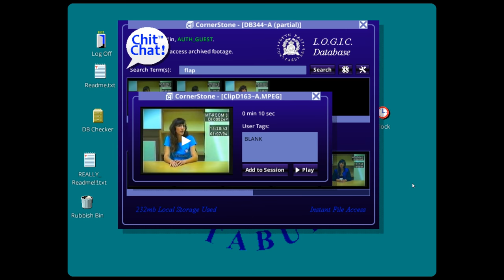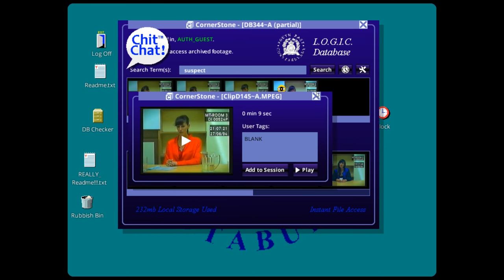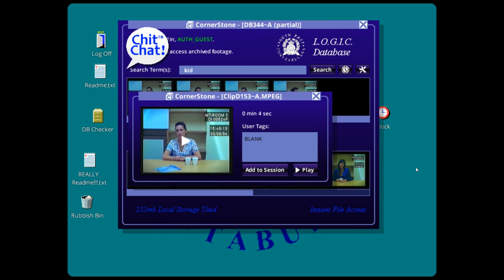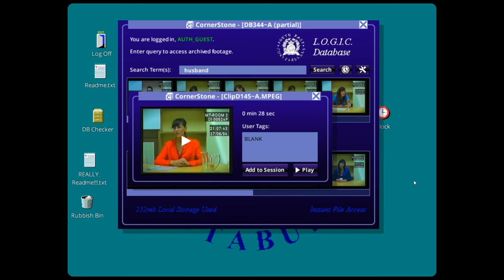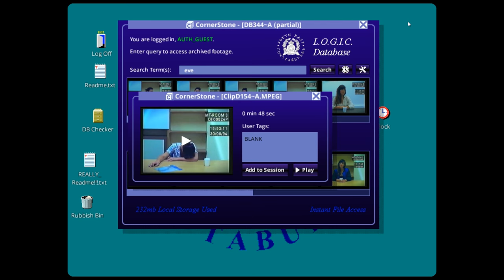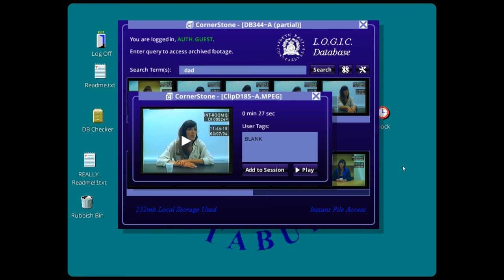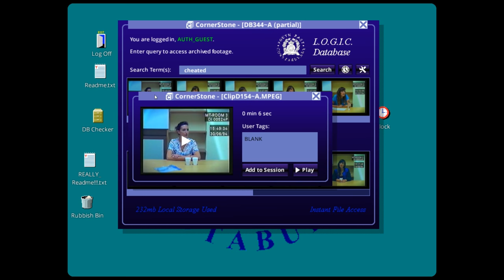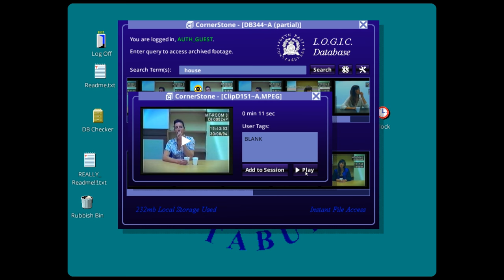Let's Play Her Story (Blind), Part 6 of 7: Revelations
For the first time, we find out just who we are! We also are told about the unlock command, we find out that Hannah was lying earlier, and we're told about a "knock code."

Her Story is a property of Sam Barlow. Thank you and enjoy your session in the LOGIC Database.